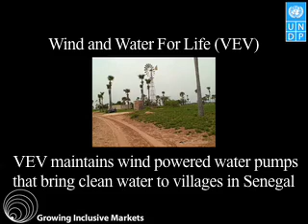GIM Case Study: Wind, Water for Life (VEV, Senegal)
Wind, Water for Life (Du Vent, de l'Eau pour la Vie - VEV) is a small company in Senegal providing long-term repairs for wind pumps used to pump water in villages.